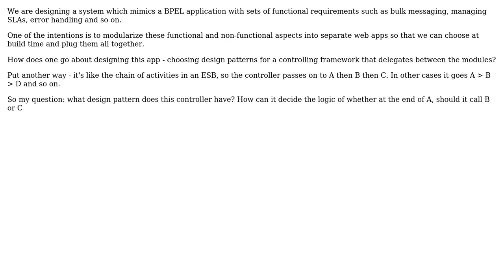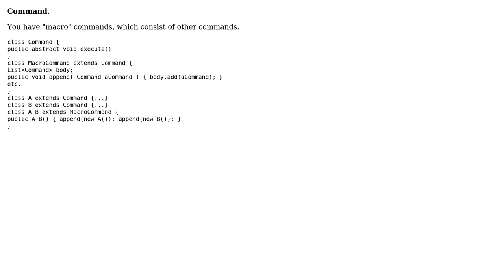Software Engineering: Designing controller for modular Java architecture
With thanks & praise to God, and with thanks to the many people who have made this project possible! You are responsible for your own actions.